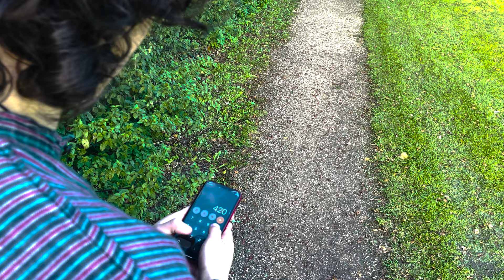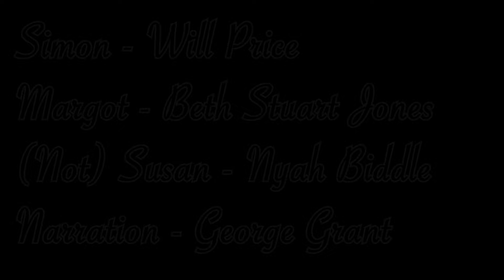A NIce Day - NEA Short FIlm